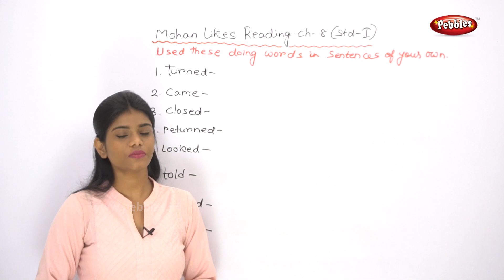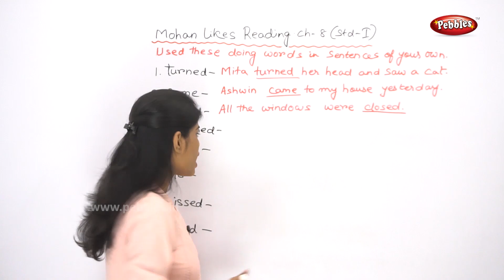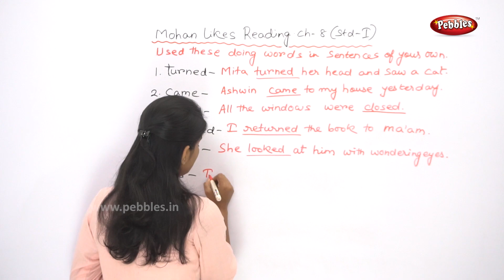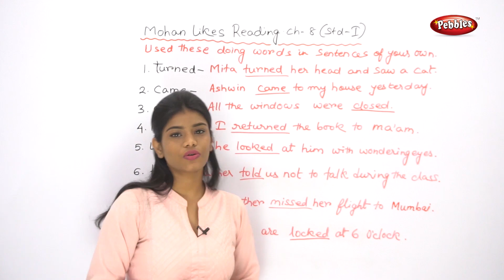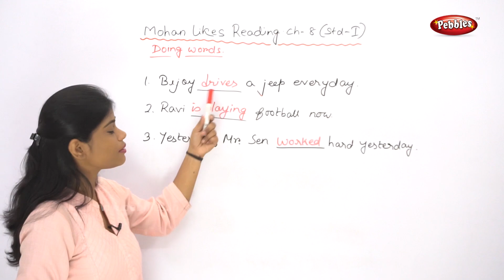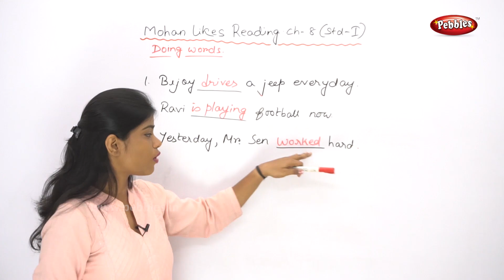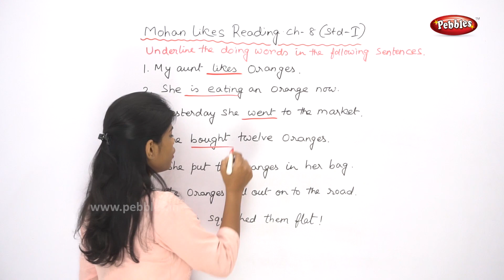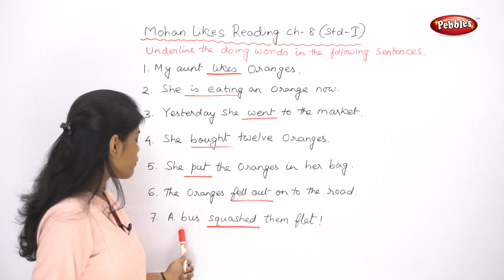1st Std English | Mohan Likes Reading Story Exercise - 2 | Learn English thro Bengali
1st Std English | Mohan Likes Reading Story Exercise - 2 | Learn English thro Bengali